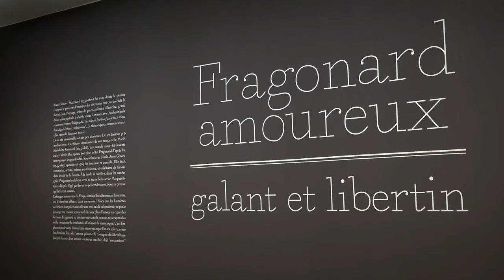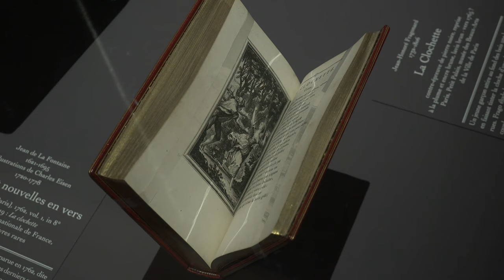Fragonard amoureux, galant et libertin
Découvrez l'exposition dédiée à Jean-Honoré Fragonard (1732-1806) grâce à la présentation de Guillaume Faroult, conservateur en chef, en charge des peintures françaises du XVIIIe
siècle et des peintures britanniques et américaines du musée du Louvre.
L'exposition est présentée au  Musée du Luxembourg.

Musique
Julia Kent - 02 - Flag of No Country
krackatoa - 04 - The Passing of Time